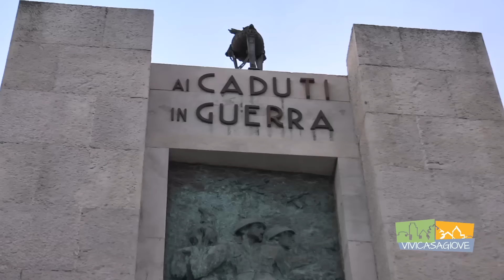Video reportage Sant'Antonio da Padova a Casagiove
Sabato 29 e domenica 30 giugno, festeggiamenti a Casagiove e processione.